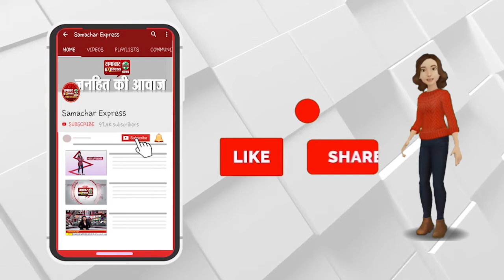रामपुर हिंसा में बंद परिजनों को छुड़वाने को जामा मस्जिद पर महिलाओं का धरना